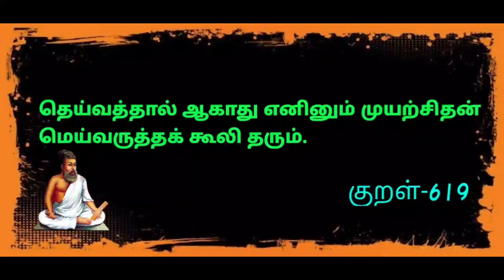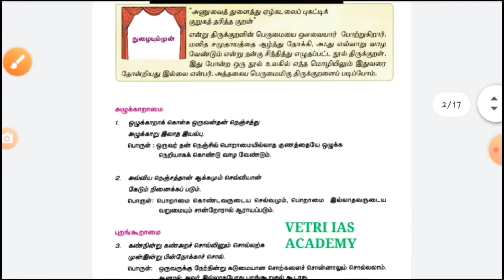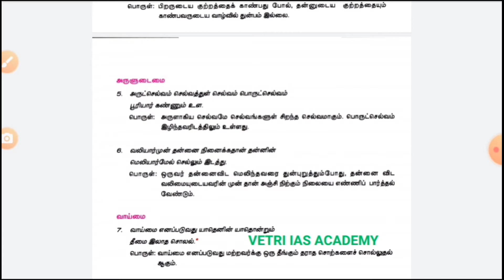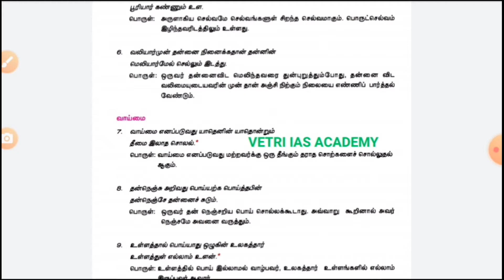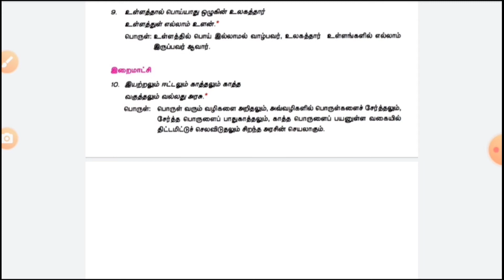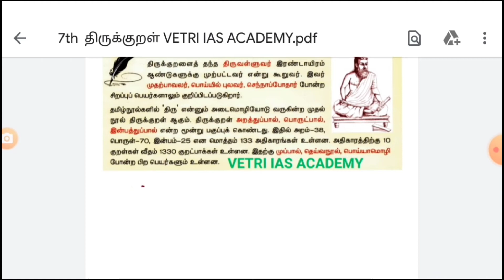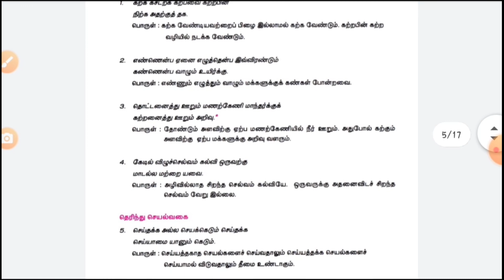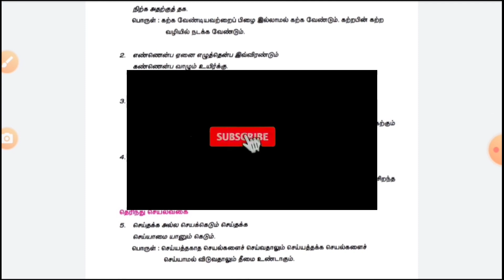🔥திருக்குறள் - Unit8🔥 for TNPSC group 1,2,2a/7th book/6th-12th thirukural/tnpsc prelims & mains